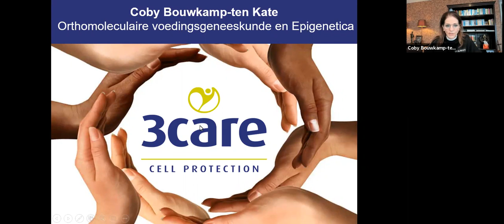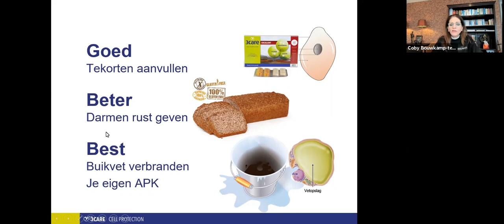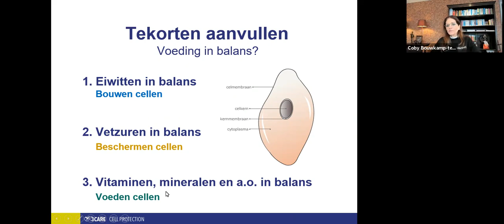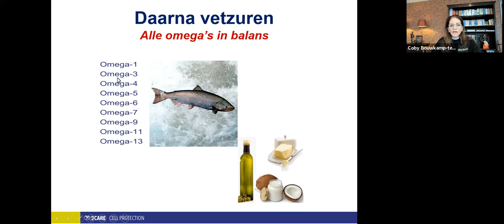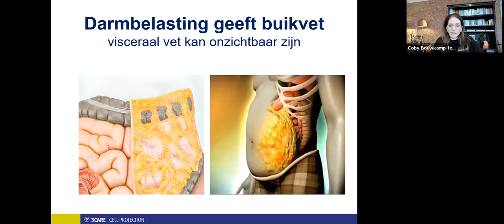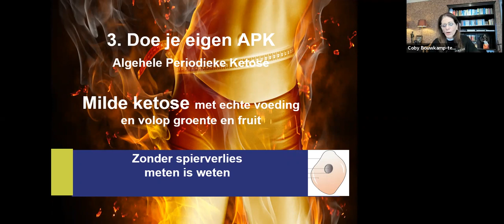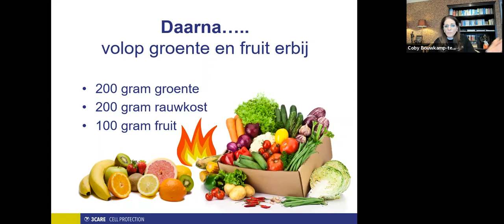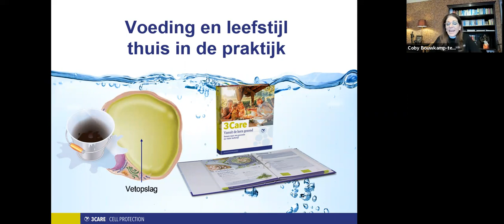3Care informatieavond: Verbeter jouw zelfherstellend vermogen met voeding en leefstijl 14 april 2021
Wat kun jij zelf doen om je zelfherstellend vermogen te verbeteren? Je gezondheid verbeteren met het goed-beter-best systeem. Vetverbranden via milde ketose met groenten en fruit, volop energie en op de gezonde manier. Dat is de specialiteit van 3Care.